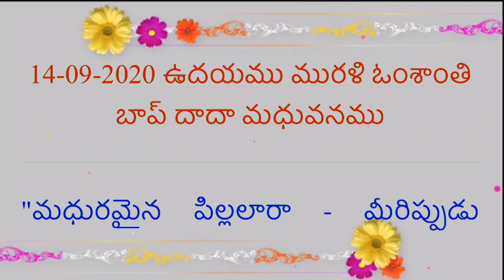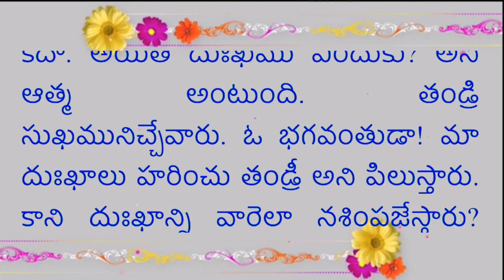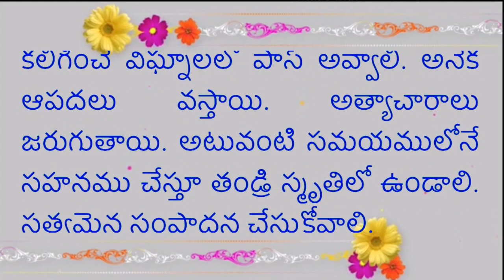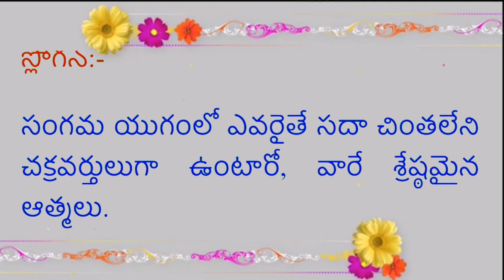Telugu Murli With Colorful Text and Audio - 14-09-2020